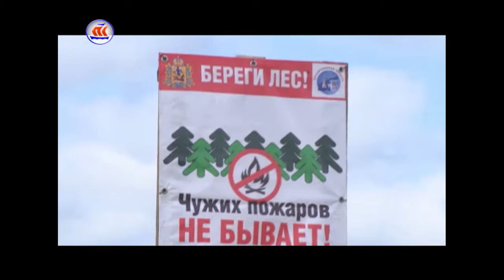29.05.2017 Сейчас в регионе 16:00